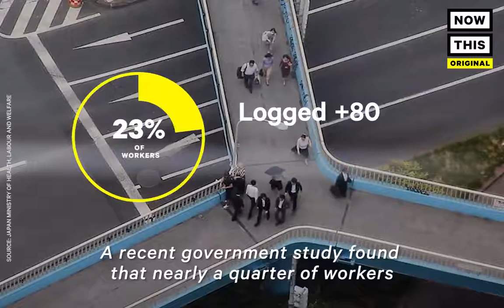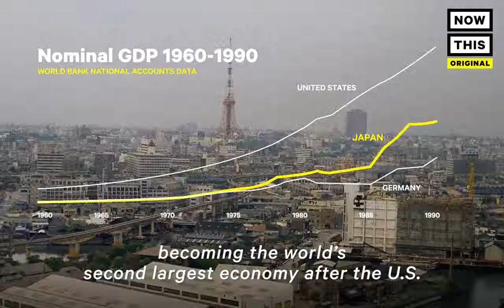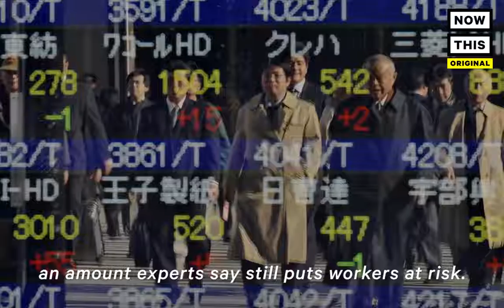Worked to death (Now This)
Why are people in Japan literally working themselves to death? Video taken from Now This (Facebook).